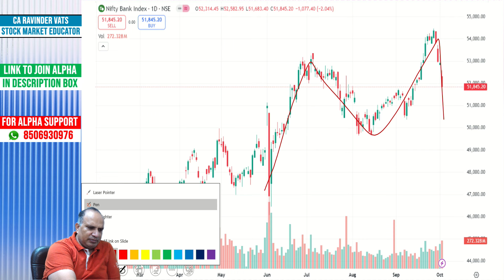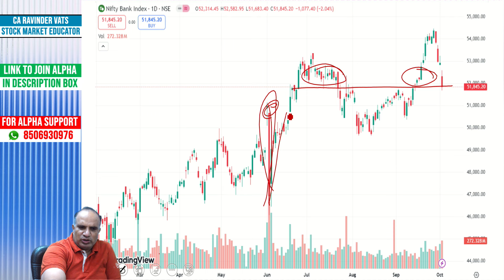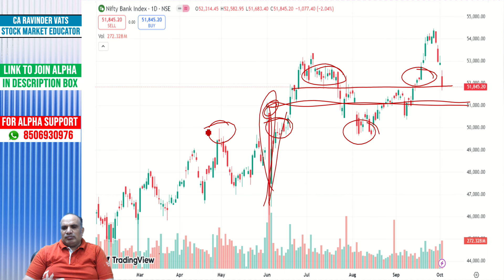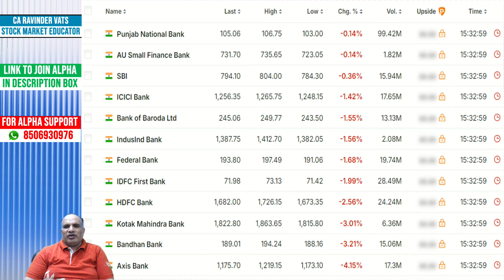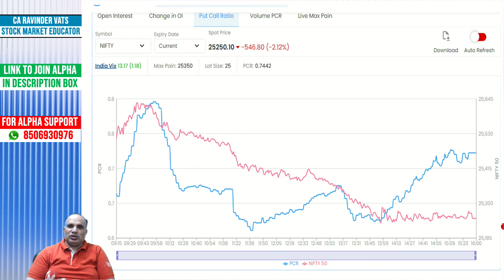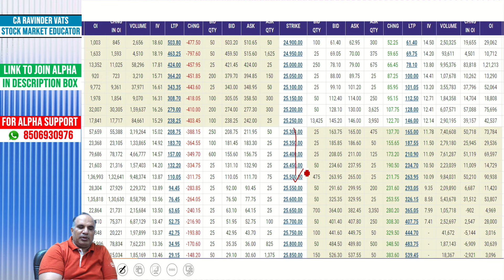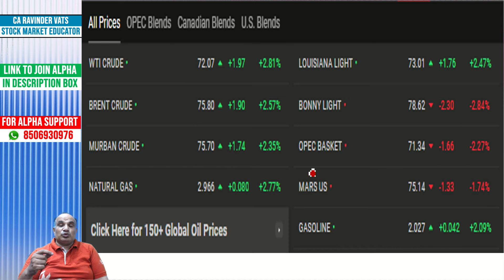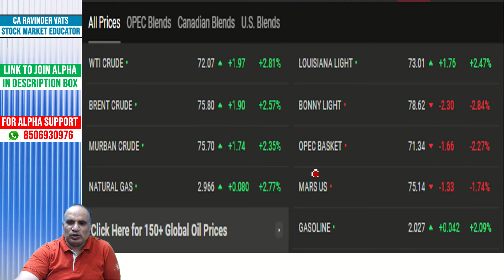Stock Market Outlook for Tomorrow : 4 October by CA Ravinder Vats